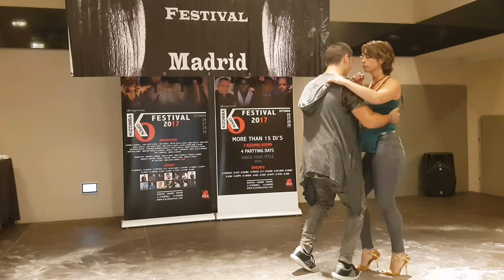Kike & Pepa | Feeling Kizomba Festival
🎶 Looking for a song title? Ask in this FaceBook Group